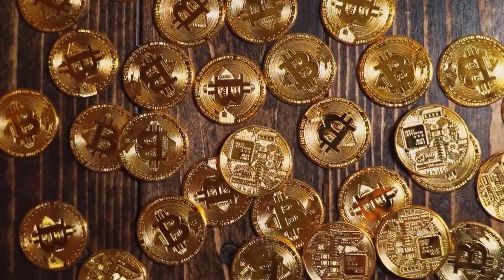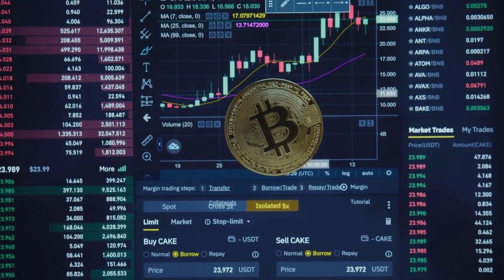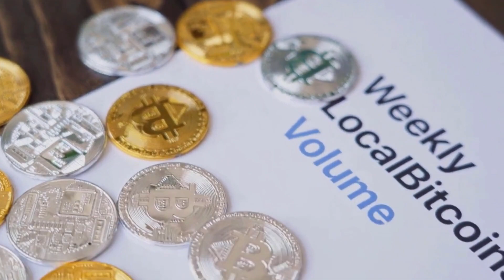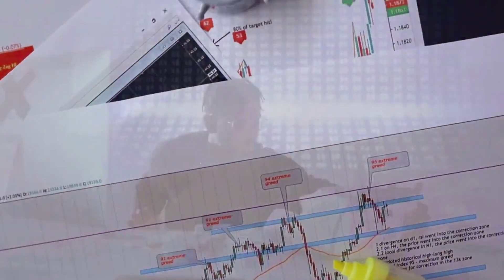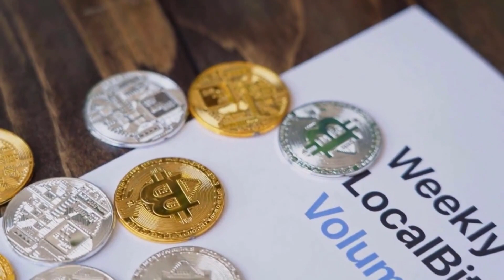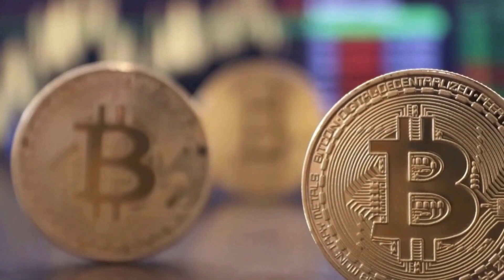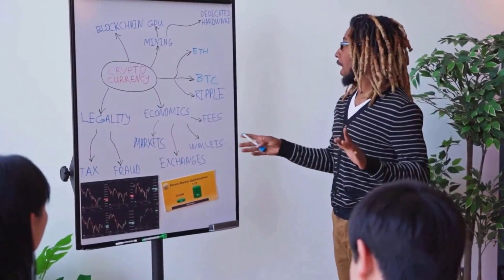CATHIE WOOD: RIPPLE WILL X7000 AFTER THIS NEWS? - XRP PRICE ANALYSIS & PREDICTION 2023-2030